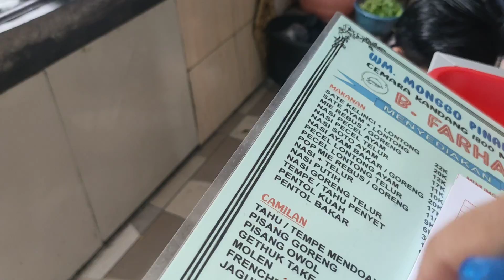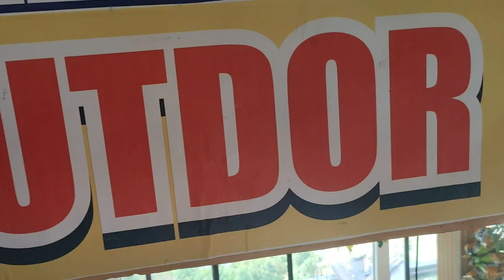warung kereeen banget pinggir jalan Tawangmangu view pegunungan Nang indah